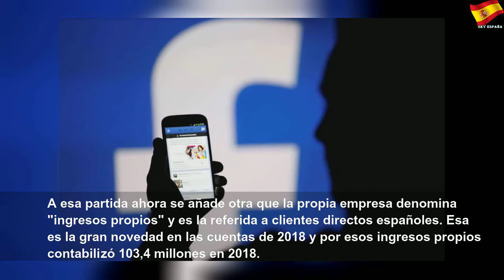Facebook Spain factura ya desde España, pero sigue sin pagar apenas impuestos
Facebook Spain factura ya desde España, pero sigue sin pagar apenas impuestos | Sky España Autos
Multiplica por 11 sus ingresos hasta los 112 millones